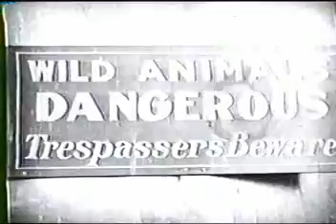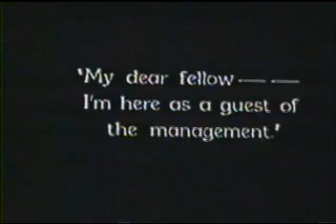Frankie Darro in silent The Circus Kid clip # 2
Frankie Darro starred in many silent movies as child. Sadly most of these have been lost. Here is a second clip from a 1928 silent he starred in with Joe E. Brown (seen only briefly in this clip) called The Circus Kid.  Picking up from the last clip, Frankie gets to the circus . . . but will he ever get to actually see the circus, or will be be caught?